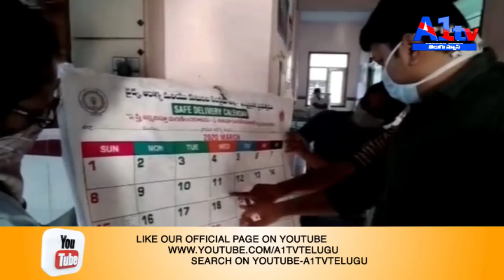A1TV TELUGU NEWS || EAST GODAVARI SPECIAL BULLETIN||27-03-2020